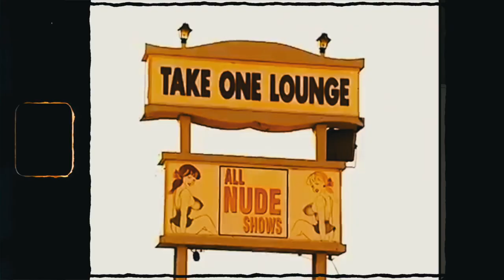Carlos Marcello "SO FLORIDA" Remix Official Video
Yulee FL artist Carlos Marcello bodies Casanova's SO BROOKLYN record with SO FLORIDA. With hard hitting raps and kuntry swag Marcello now has the whole state of Florida on his back.

Directed by Carlos Marcello
Shot & Edited by @MontanaShotya